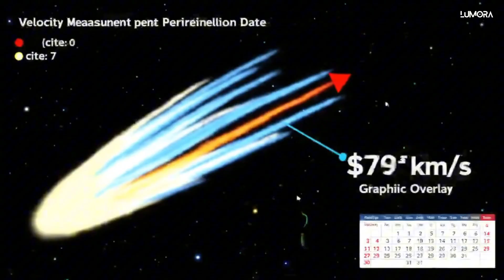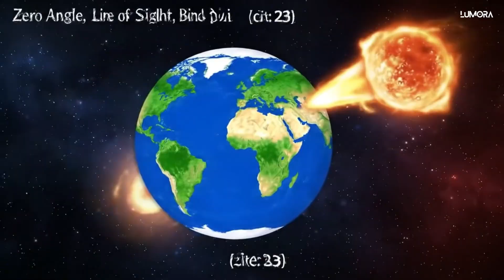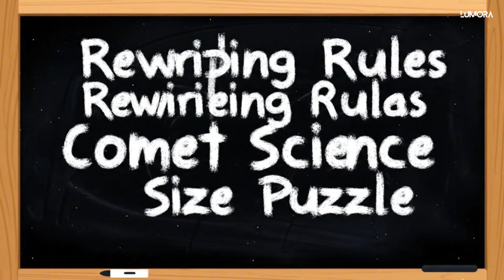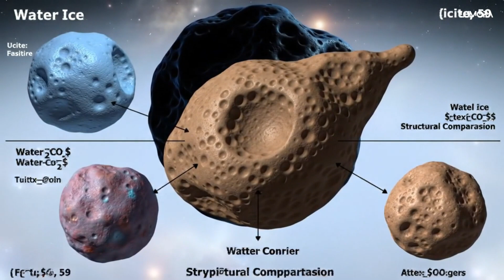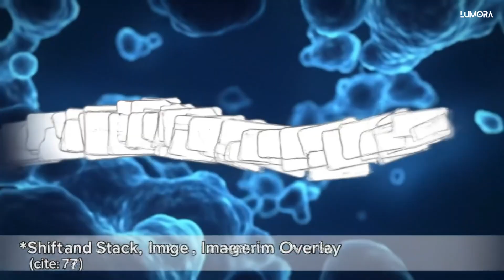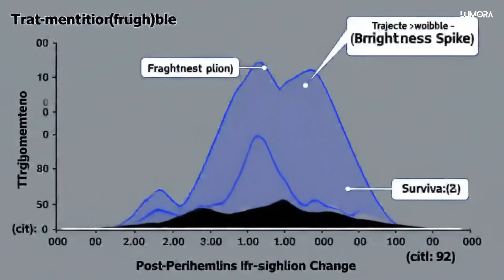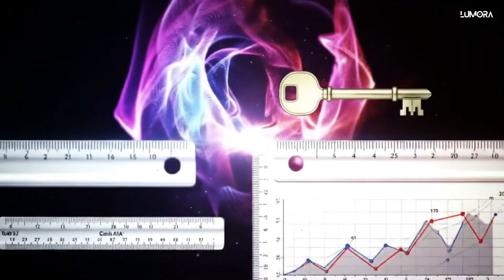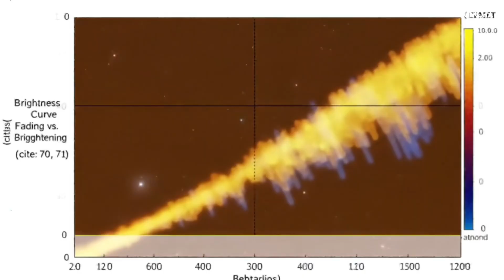3I/Atlas is Getting Too Close to Our Sun FAST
3I/Atlas is getting too close to our Sun—fast. As the mysterious interstellar object races through the inner solar system, scientists are losing sight of it just as it reaches its closest approach. What happens when 3I/Atlas dives into the Sun’s fierce electromagnetic field could change everything we know about interstellar visitors.
In this video, we uncover the strange journey of 3I/Atlas—its enormous speed, bizarre green glow, and the cosmic blackout that hides it from Earth. From its hyperbolic trajectory to its alien chemistry, every clue points to something extraordinary. Could this be the most enigmatic traveler ever to enter our solar system? Find out as Lumora explores the science and mystery behind 3I/Atlas’s perilous path toward the Sun.